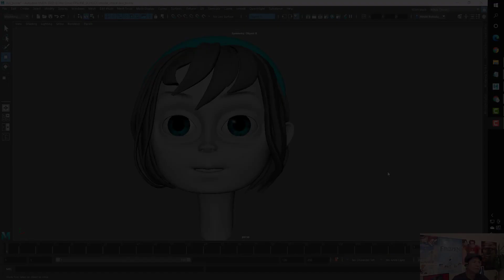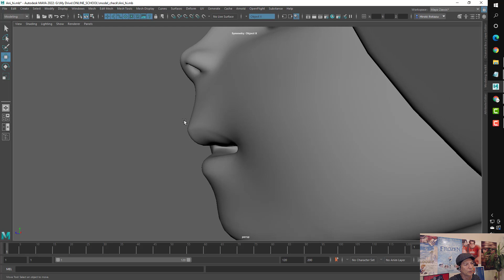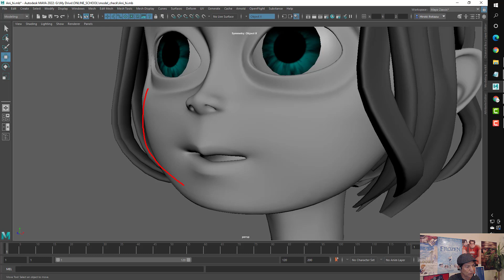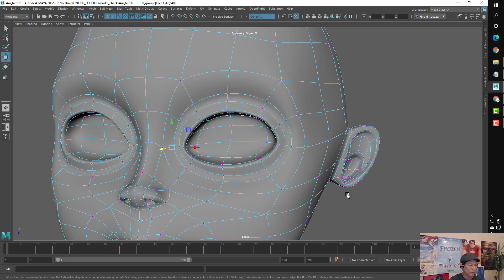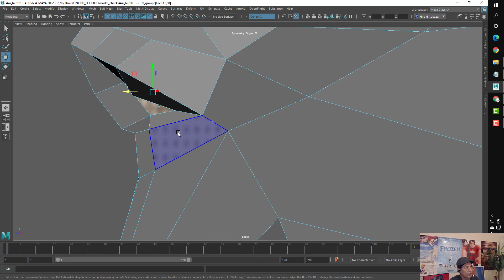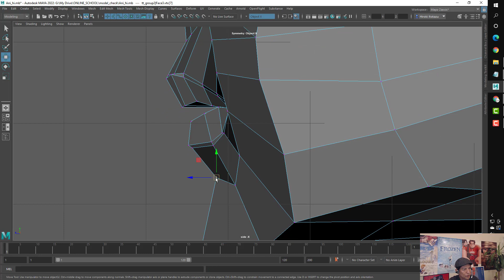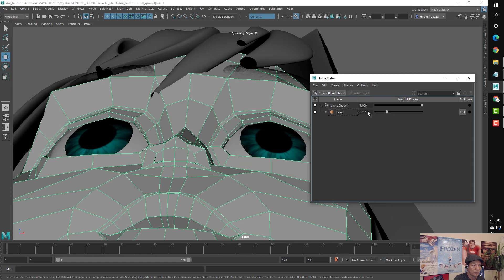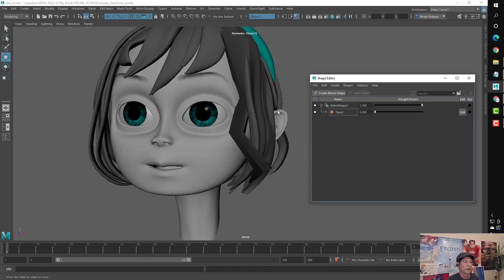キャラクター添削 Model Check 001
糸数弘樹先生のCG講座です。

クラス1 「Maya 入門 無料クラス」
クラス3 「Mayaキャラクター頭部モデリング」
クラス4 「Maya ボディー モデリング」